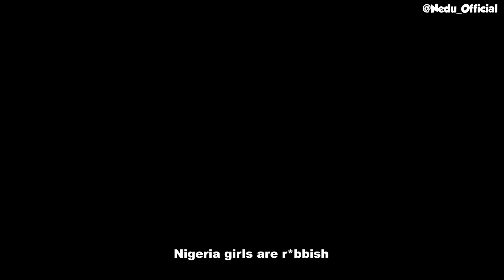Alhaji Musa Finally Marries Dangote's Daughter